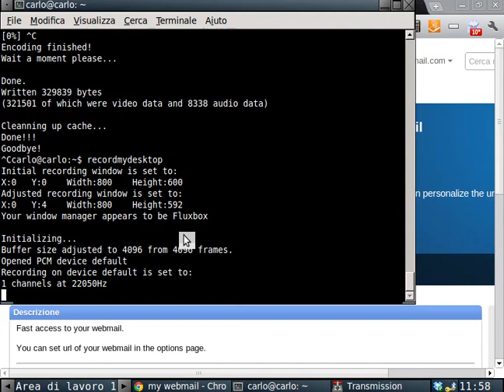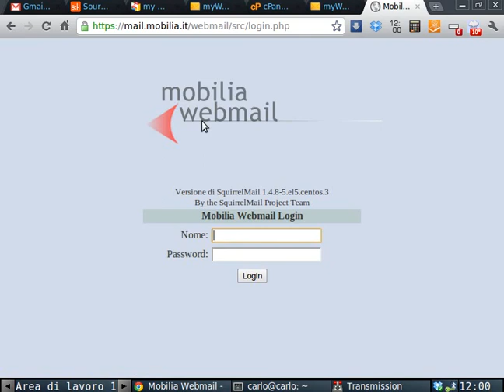my webmail screencast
"my webmail" web app for google chrome screencast